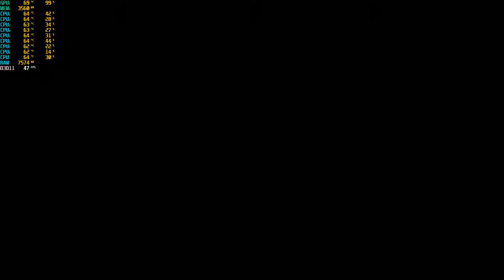The Surge Gameplay Benchmark ON DELL 7567